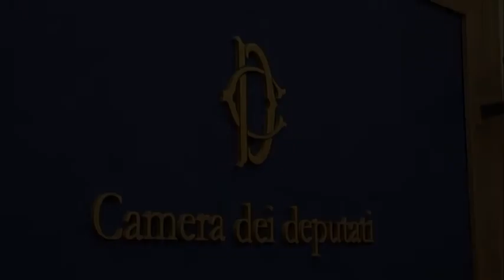Riforme, Giachetti (PD): "Ambizioso farle in 18 mesi"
Proposta congiunta di PD e PdL sull'introduzione del semi Presidenzialismo, ma Giachetti ammette (PD): "Riforme neccessarie, ma credo che le difficoltà siano moltissime e che diciotto mesi sia un tempo veramente ambizioso".